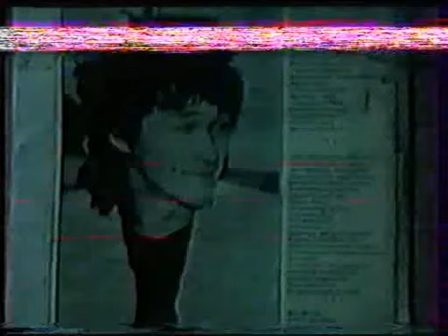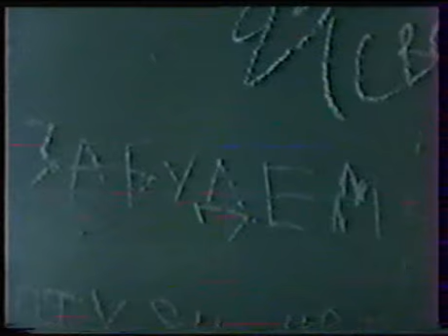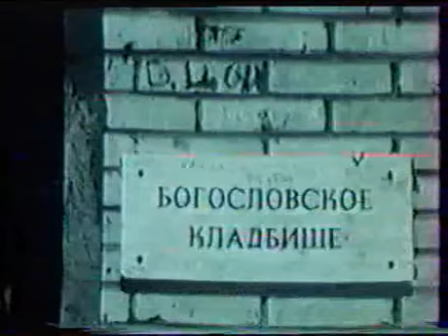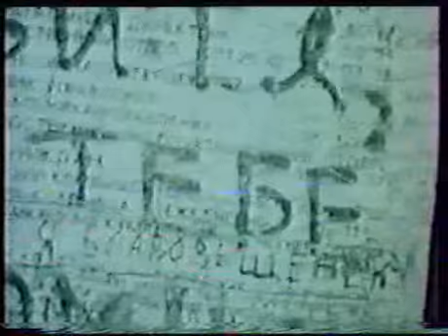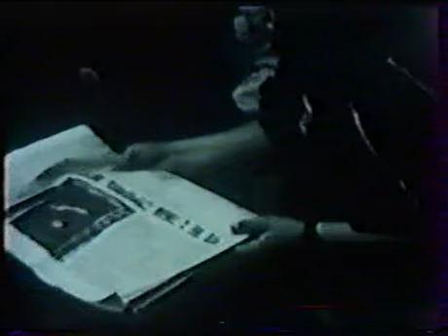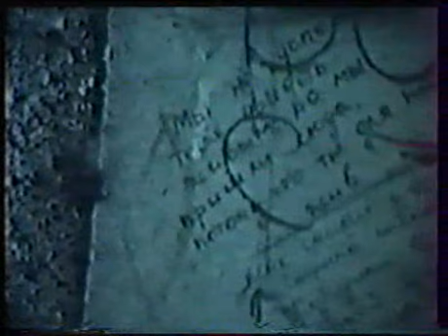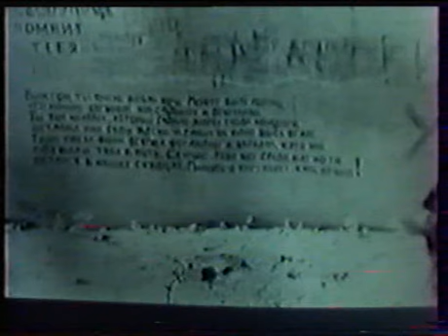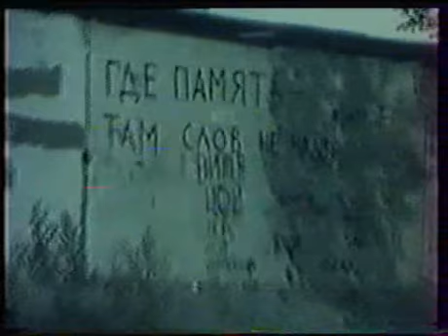Год без Виктора Цоя.Фильм 1991